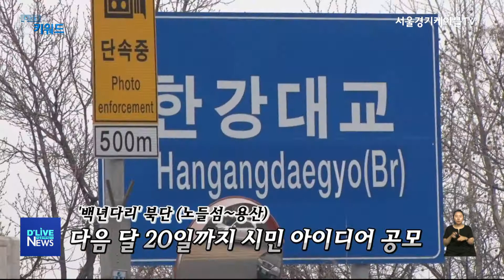클릭 키워드(190806)_서울경기케이블TV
키워드를 통해 이슈를 알아보는

클릭 키워듭니다.

오늘의 첫 번째 키워드.

'공중도시' 입니다.

중랑구 북부간선도로 위로

일명 공중도시가 조성됩니다.

북부간선도로 신내교차로에서

중랑교차로까지 500미터 구간 상부에

인공대지가 들어서는 건데요.

여기에는

신혼부부와 청년들을 위한

공공주택 1천 호가 조성됩니다.

또 공중보행로도 함께 만들어져서

도로 위를 가로질러

신내역으로

편히 갈 수 있게 됩니다.

앞으로 주민 의견 수렴 절차를 거쳐

2021년 착공에 들어서는데요.

2025년

신혼부부와 청년들에게

새로운 보금자리가 될 공중도시.

도로 위에 조성되는 만큼,

당연히

소음과 안전에 대한

대책도 함께 마련돼야겠죠?

두 번째 키워드.

'생존 수영'입니다.

무더운 여름을 맞아

물놀이 떠나시는 분들 많으실 겁니다.

이럴 때일수록

안전에 유의하셔야 하는데요.

서울시 소방재난본부가

안전한 여름 물놀이를 위해

수상 안전 체험교실을 마련합니다.

돗자리와 과자봉지로 할 수 있는

구조체험부터,

자력 구조 기술인

생존 수영법까지.

유익한 시간이 될 텐데요.

이 밖에도 물놀이 안전수칙에 대해서도

배울 수 있습니다.

실제로

6월부터 8월 사이에

물놀이 사고가 집중된다고 하죠.

평소에 안전 수칙을 잘 익혀둬서

휴가철

안전하게 물놀이 했으면 좋겠습니다.

세 번째 키워드,

'백년다리 북단'입니다.

한강 보행교, 백년다리는

노들섬과 노량진을 잇는

남단 1단계 사업과,

노들섬과 용산을 잇는

북단 2단계 사업으로

구분되는데요.

서울시가

북단 보행교, 2단계 사업을

조성하기 위한

아이디어 공모에 나섭니다.

현재 설계안이 공개된

1단계 구간과 달리,

북단 2단계 구간은

용산 방향으로 이어지는

아치교가 없어서

시민들의 아이디어가 필요한 상황인데요.

공모는

다음 달 20일까지,

일반과 전문가 부분으로 나누어

진행됩니다.

보행교의 디자인과

체험 공간 등, 시민들의 아이디어로

백년다리 2단계 구간이 꾸며질 예정인데요.

시민들의 아이디어로로 탄생할

백년다리.

2022년,

과연 어떤 모습으로

개통될지 벌써부터 기대됩니다.

지금까지 클릭 키워드였습니다.